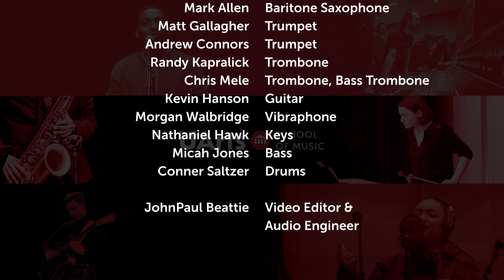Come Together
University of the Arts faculty and alumni collaborated to create a remote recording of Randy Kapralick’s arrangement of Come Together featuring alum Jon Williams ('19)